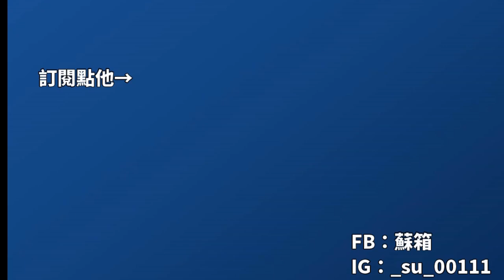【蘇箱】棒球殿堂Rise 546 & 戰神等等！！8張傳奇投手圖文評價~之前測的哪幾張推薦？！【投手箱評價】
如果辦抽獎，有中的觀眾，請記得回覆之後的留言喔^_^

《影片錄製》DU recorder、OBS